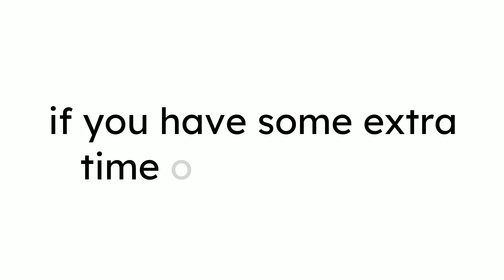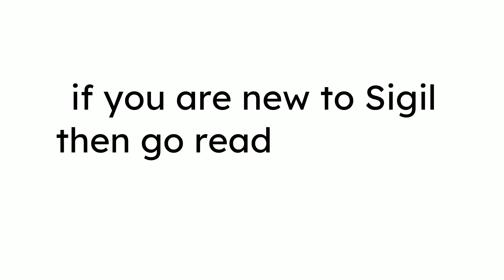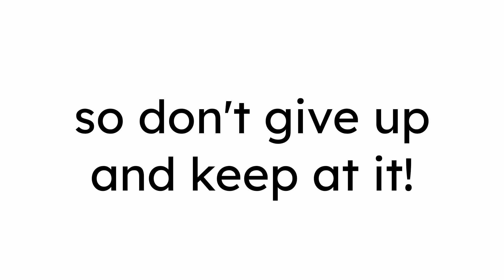How to write an eBook with Google Docs, Sigil and uploading to Google Books or the Google Play Store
Here's a trailer from an upcoming 'How to' set of help videos on writing and making an eBook using Sigil. I've wondered for years exactly how people made those lovely flowing ebooks. Wonder no more.

Sigil is free as is Google Docs. You can publish your book 'just for yourself' and friends and family at books.google.com or if you have one, a Google Books Partner Program.

then scroll down, links hard to see, or use:
scroll down, see files to download.